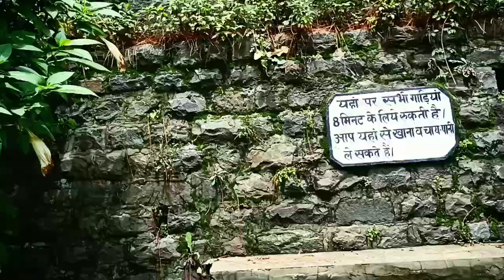Barog Railway Station बड़ोग रेलवे स्टेशन / most beautiful railway station of india